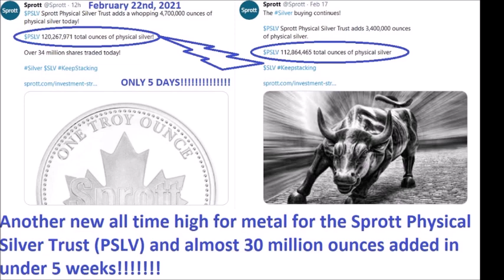Sprott Physical Silver Trust (PSLV) Adds 8 Million Oz In 5 Days, ~30 Million Oz In Under 5 Weeks!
The Sprott Physical Silver Trust (PSLV) had enormous trading volume of units on Monday, February 22nd, 2021 of over 24 million units and in only the last 5 days another 8 million ounces of physical silver has been bought by PSLV making another new all time high for physical silver held by the trust.

Also, almost 30 million ounces of silver has been bought by PSLV now in under 5 weeks!

Track how many ounces are going into PSLV here on the Sprott Twitter

Send Bitcoin to: 1N5iDrazojYX5rWxmoyp982RDXJzJrFoPC
Send Ethereum (ETH) to: 0x748dD59fA5d5dF80E8C0038DD4F60DAb810fe61a
Send Litecoin to: MW7g44j5FX9CYEkvfPvxsW5dFjHY84yup4
Send DASH to: XuEEhWptwf1XxP2nFYQxmBfBBJYehqRoBJ
Send Zcash (ZEC) to: t1MGcxyWpiH6JeyF9nnWHw9poRpvTW4PT6S
Send Bitcoin Cash (BCH) to: qr7mp7f053rwnpxalxljl3f9x5tulzv53ya88d7wch